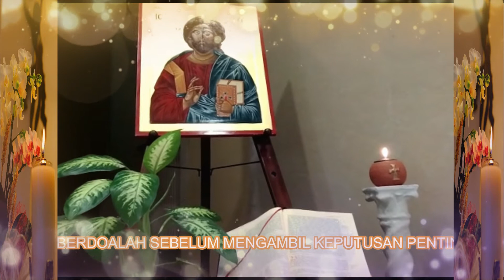RENUNGAN HARIAN KATOLIK, SAPAAN KASIH TUHAN, JUMAT 28 OKTOBER 2022. INJIL LUKAS, 6:12-19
Renungan ini mengingatkan kita agar dalam kehidupan kita, sebaiknya sebelum membuat keputusan penting, berdoalah terlebih dahulu.